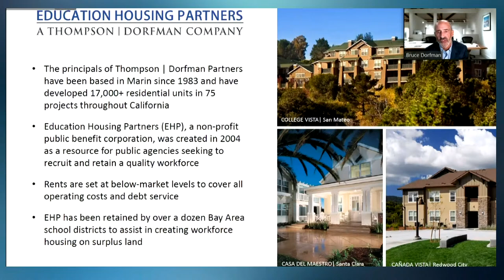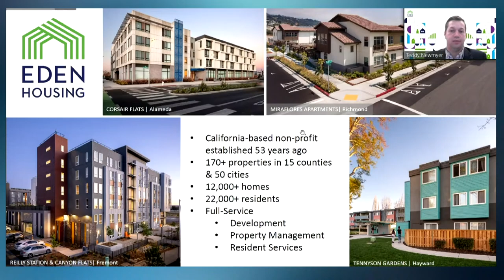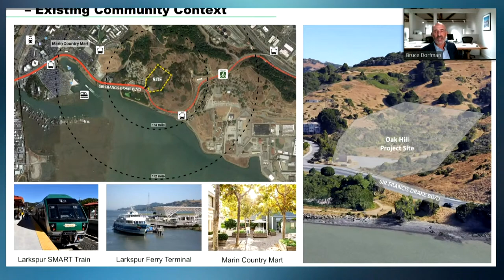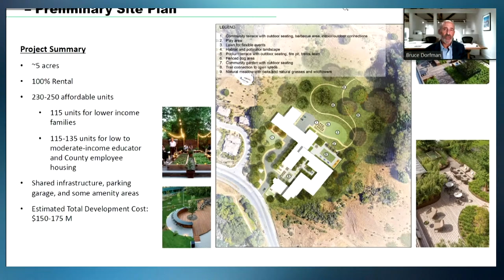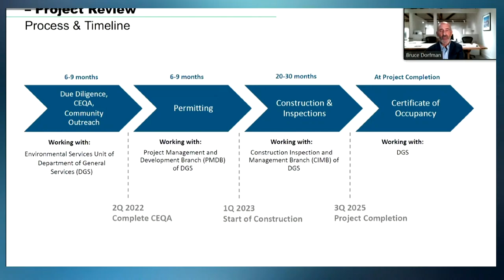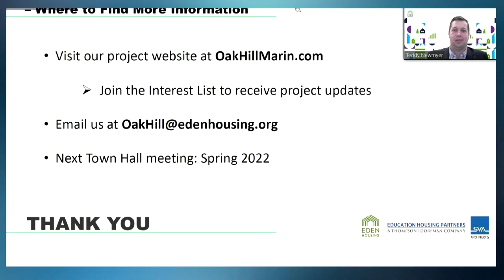Sen. McGuire: Marin Housing Town Hall